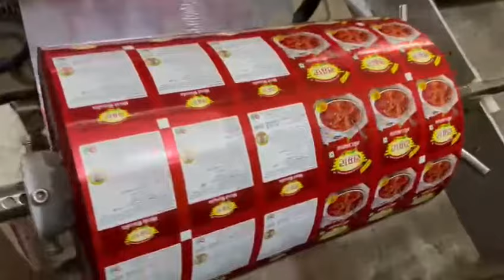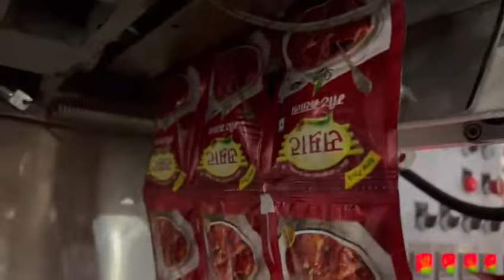3 TRACK SPICE POWDER POWDER PACKING MACHINE || MULTI TRACK PACKING MACHINE || NIDAN PACKAGING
Multi track packing machine by nidan packaging to pack spice powder in 4 side seal pouch